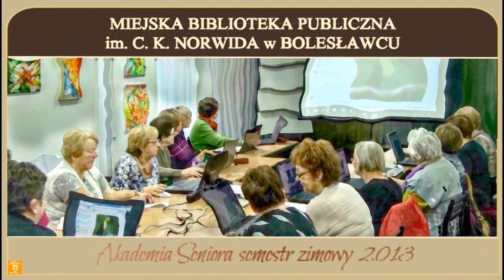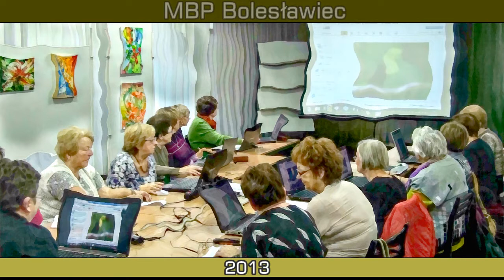Akademia Seniora Migawka z zajęć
Krótka migawka z zajęć Akademii Seniora przy MBP w Bolesławcu. Właśnie rozpoczął się semestr zimowy i kilka miesięcy wytężonej pracy przed nami.